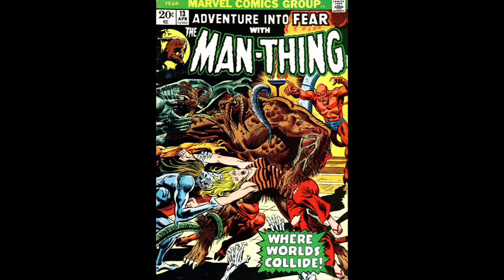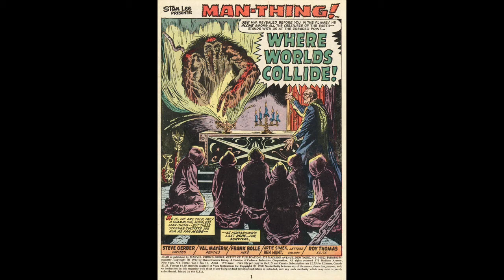DEFENDERS DIALOGUE - Ep 109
What is the secret of the Man-Thing's swamp? Who is Dakimh, and is he friend or foe? And why has Thog returned? To find the answers, the Man-Thing and Jennifer must travel across time and space. Christopher Golden and Brian Keene discuss Marvel's Adventure Into Fear issues 13 through 15.